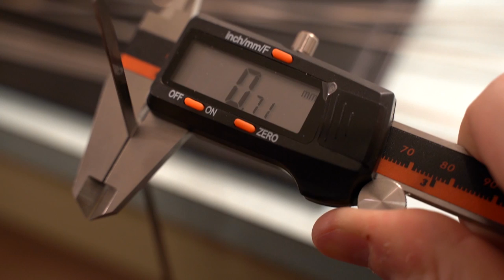SouthOrd Pocket Pen Pick Set Review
This video is a review of the SouthOrd Pocket Pen Pick Set w/ Keyring - NPS-2000K. The Pocket Pen Pick Set is a lock picking set in the form factor of a pen shape. There are 16 stainless steel pick tips that fit inside the tool and get screwed into the collet tip. The picks consist of 4 hooks, 2 half diamonds, 3 snake rakes, a W rake,  a city rake, an offset diamond, an offset half ball, a double half ball, a ball, and a double ball. The tension wrench is secured by the end cap and also acts as a pen clip. The tool is easy to use but I found that I cannot get all of the pick tips into the compartment. So, when taking this somewhere I would probably leave 2-3 of the pick tips behind which would make it easier to fit them into the compartment.

Product Description: Carry a complete set of pin tumbler lock picks as conveniently as carrying a ballpoint pen! No gimmicks...just SouthOrd quality. This professional set of tools includes 16 stainless steel picks, housed inside the stainless steel and aluminum body, with 3 tension tools, and a keyring.

- Tracks: Ocean View, Oh My, by Patrick Patrikios